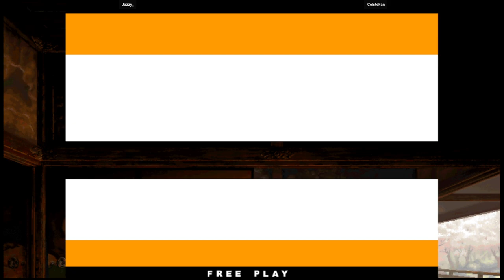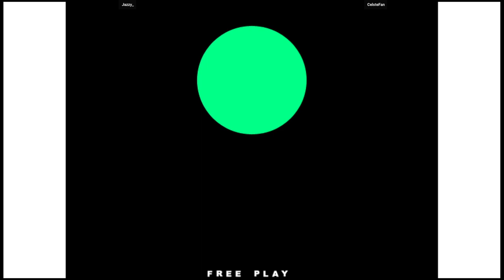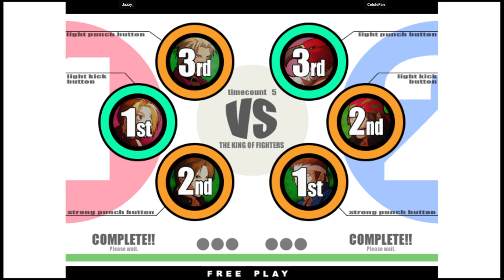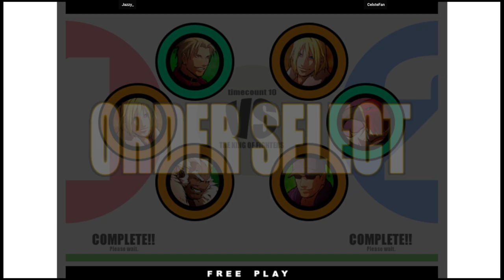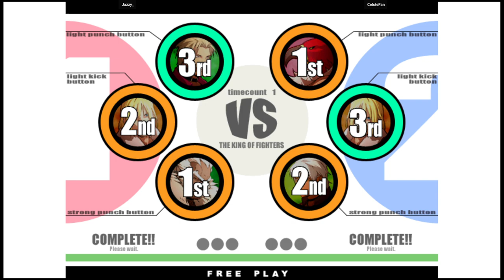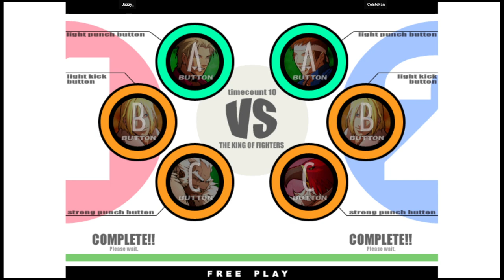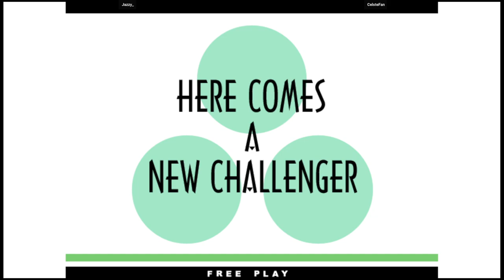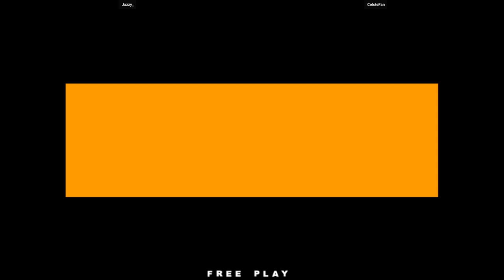KOF XI | Jazzy_ VS CelsteFan | 🇺🇸🇺🇸 Fightcade eSports